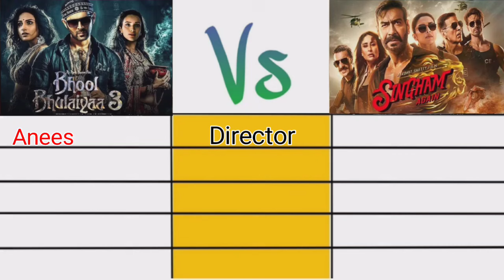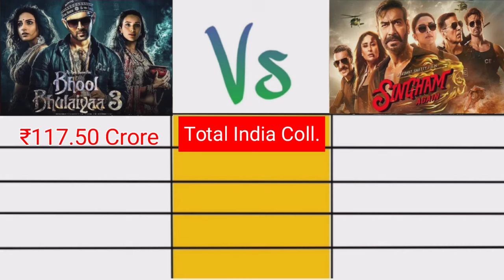Bhool Bhulaiyaa 3 box office collection day 3 / Singham Again box office collection day 3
Bhool Bhulaiyaa 3 -:

3 Days Worldwide collection= ₹174  Crore

Bhool Bhulaiyaa 3 movie box office collection day 3
Bhool Bhulaiyaa 3 movie box office collection
Bhool Bhulaiyaa 3 1st day advance collection
Bhool Bhulaiyaa 3 day 3 box office collection
Bhool Bhulaiyaa 3 movie budget
Bhool Bhulaiyaa 3
Kartik Aaryan
Anees Bazmee
Singham Again box office collection day 3
Singham Again box office collection
Singham Again collection worldwide
Singham Again 3rd day advance booking
Singham Again movie box office collection
Singham Again movie day 3 box office collection
Singham Again
Rohit Shetty
Ajay Devgan
Akshay Kumar
Tiger Shroff
Bhool Bhulaiyaa 3 Vs Singham Again
Singham Again Vs bhool Bhulaiyaa 3 box office collection